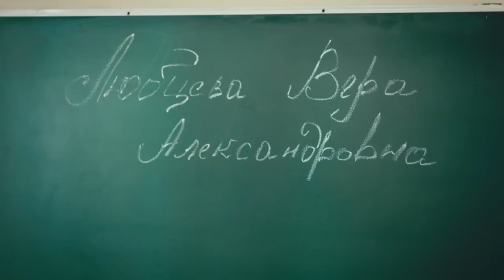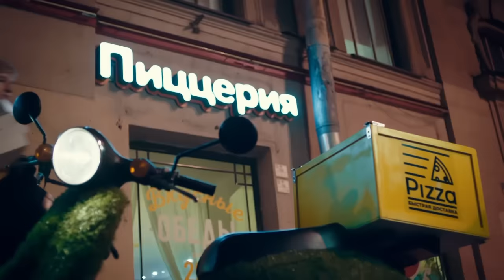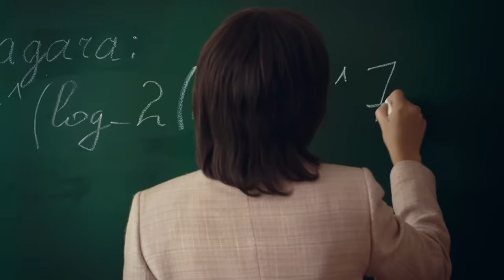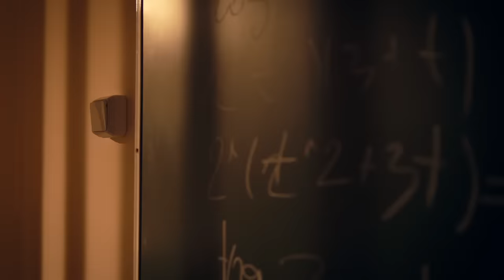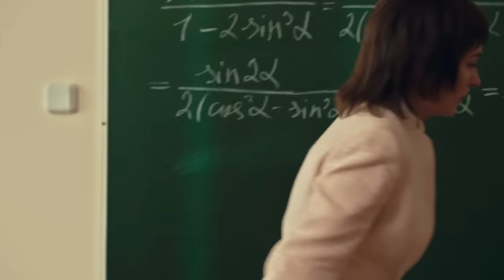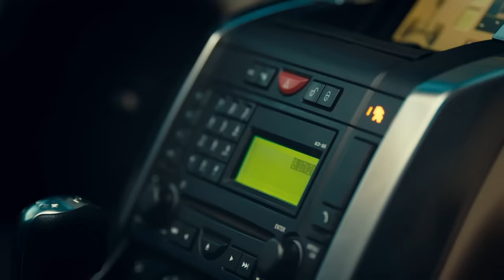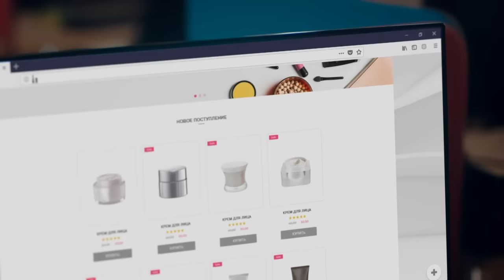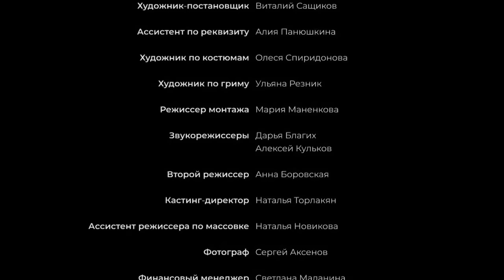ПРЕМЬЕРА 2024! ВЕЛИКОЛЕПНАЯ МЕЛОДРАМА О ЛЮБВИ СКВОЗЬ ГОДЫ | Сколько живет любовь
Учительнице математики Вере Алексеевне трудно найти общий язык с отчаянным хулиганом, второгодником Сашей. Одиннадцатиклассник рискует остаться без аттестата даже со второй попытки.

Тогда Вера решает подтянуть парня по своему предмету. Но во время занятий Саша внезапно признается ей в любви. Вера замужем, ее пугает создавшаяся ситуация, разница в возрасте. А еще больше – настойчивость Саши, который добивается своей цели, невзирая на препятствия…

Прошло много лет. Александр стал президентом крупной финансовой компании, дела его идут в гору и у него счастливый брак. Единственное, что омрачает семейную жизнь – отсутствие детей. А еще, словно капли яда, потихоньку отравляющие жизнь пары, окружающие и осуждающие их близкие люди. Ведь жена Саши намного его старше... Смогут ли супруги сохранить чувство, когда весь мир против них?